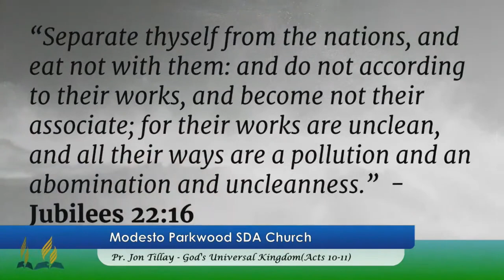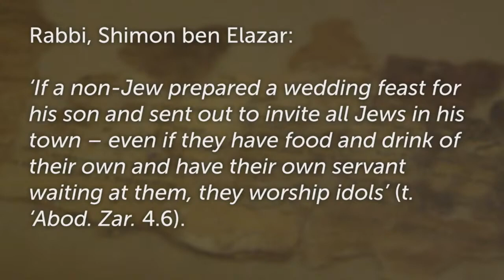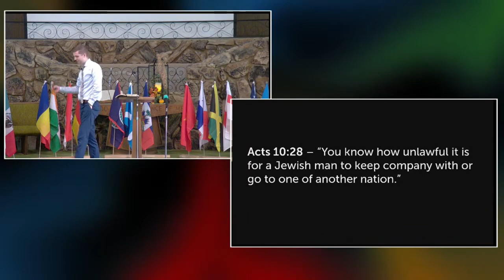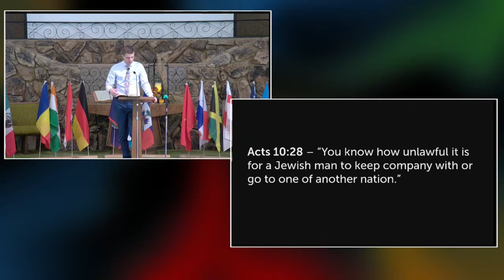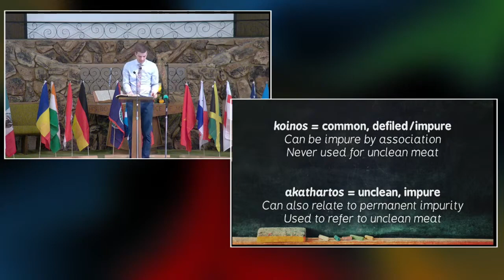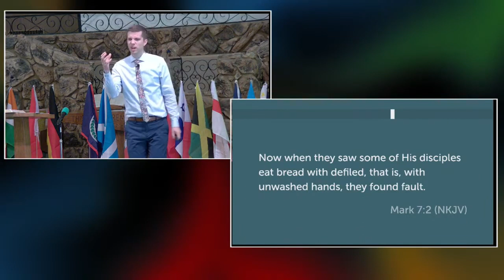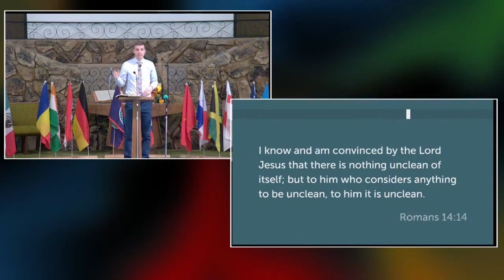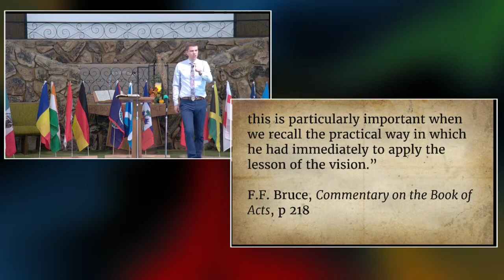Acts 10 - 11:18 "God's Universal Kingdom" (Sermon Series on the Book of Acts)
Acts 10 - 11:18 "God's Universal Kingdom" International Sabbath (Sermon Series on the Book of Acts)  8/24/22 Pr. Jon Tillay
International Sabbath